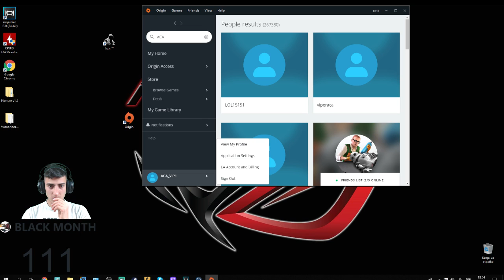_APEX_ _BALKAN LIVE _###